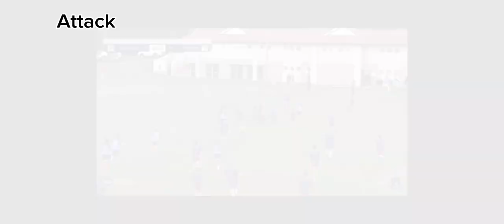De-an Ackermann Crusaders Highlights